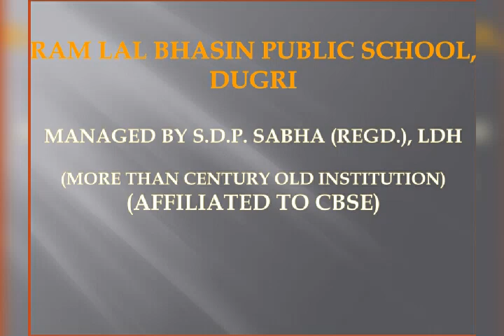Ram Lal Bhasin Public School (Admission Open)